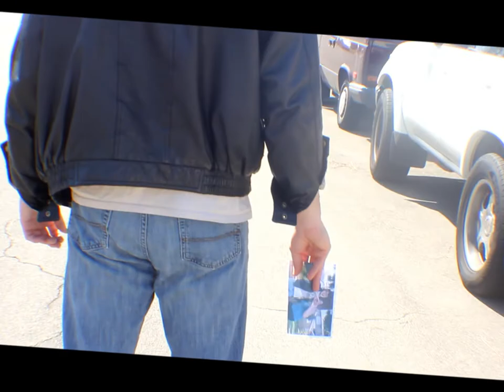Let Me Believe Movie Final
Let Me Believe feat. Robbie Riddick

Music and Lyrics by Myles Rogers
Actors: Trent Brown, Andrew Fischbeck, Michael Garcia, and Amber Fuller